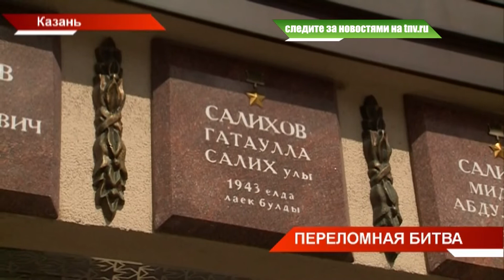Свидетелями парада военной техники в Курске стали ветераны из Татарстана | ТНВ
В честь юбилея в городе воинской славы сегодня - парад военной техники. Его свидетелями стали и ветераны из Татарстана. Как они прошли Курскую дугу и об одном из ключевых сражений Великой Отечественной.

Координаты:
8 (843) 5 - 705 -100